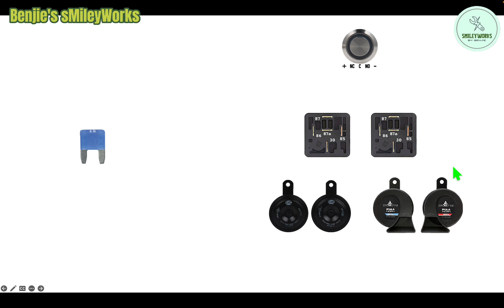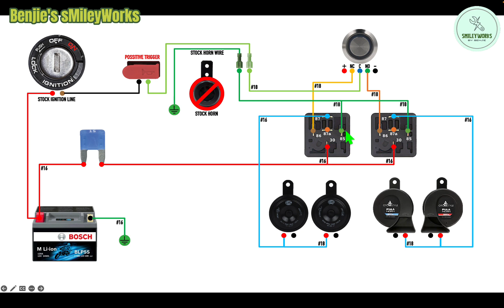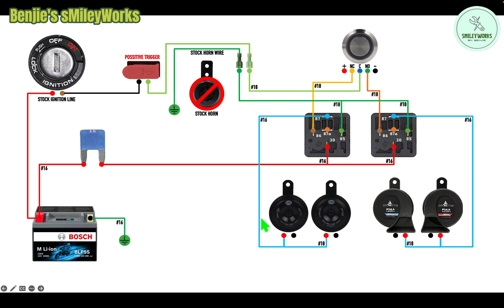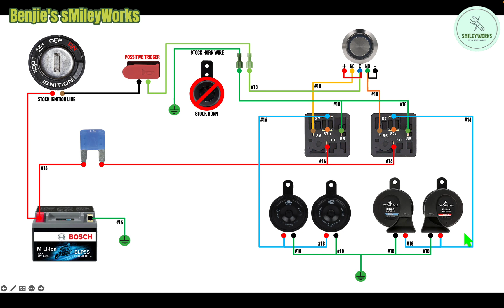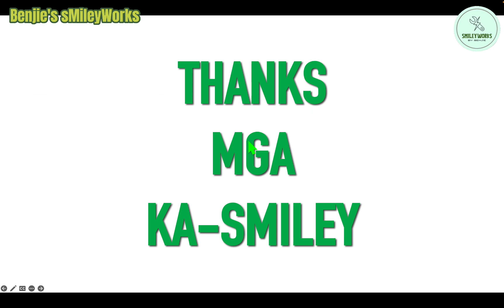[PART 2] SWITCHABLE DUAL BASIC HORN + DUAL SNAIL HORNINSTALLATION SET-UP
[PART 2]
SWITCHABLE
DUAL BASIC HORN + DUAL SNAIL HORN
INSTALLATION SET-UP